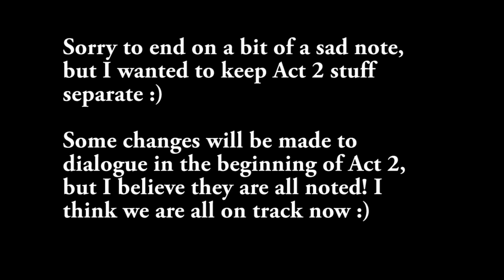Dragon Age 2 with Commentary [Part 29]: I'm So Sorry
NOTHING GOOD EVER HAPPENS HERE. EVER. *SOBS*